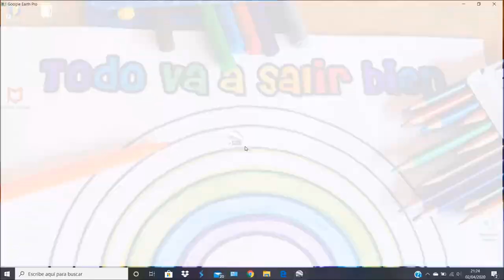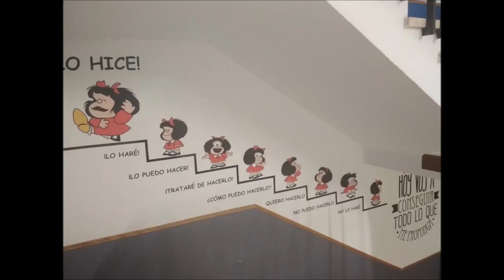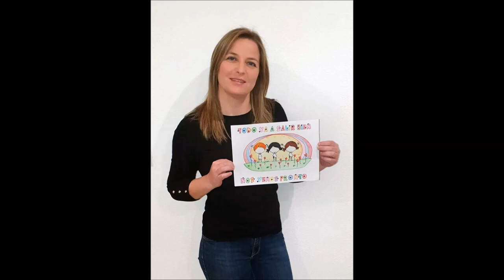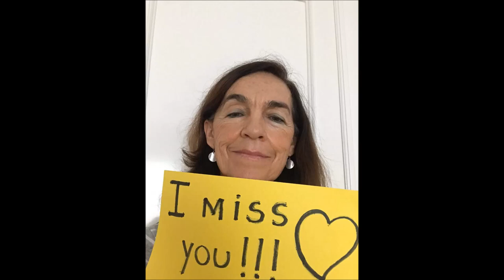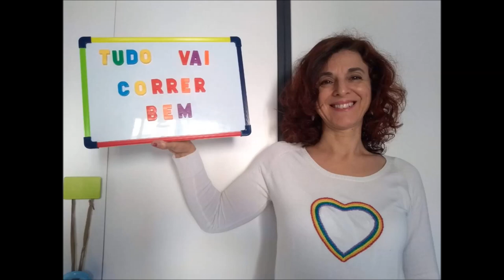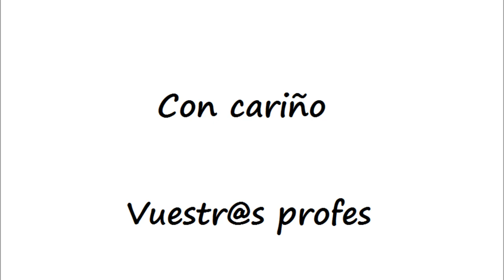CEIP Juan Vázquez con cariño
Desde el Colegio Juan Vázquez queremos enviar a nuestros alumnos mensajes de  ánimo y cariñoy decirles que les echamos de menos y que nos reencontraremos con más ganas .